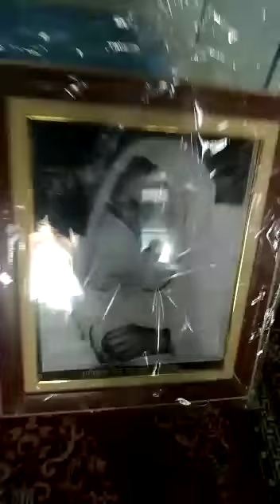Mata pita g ke Barshi part 2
Video from Harcharan mata pita g ke Barshi